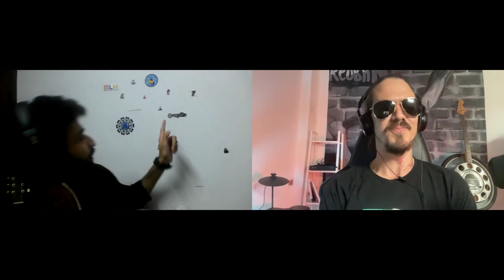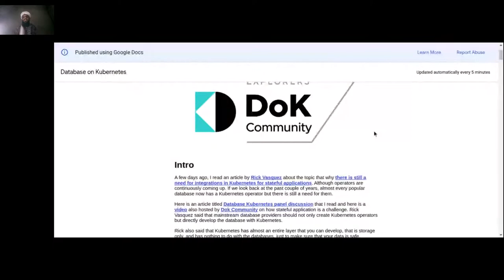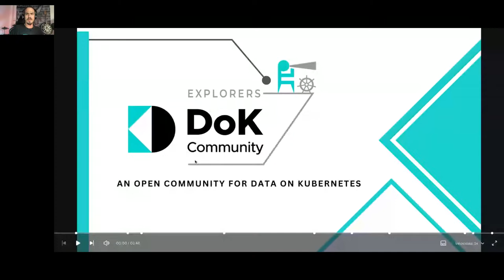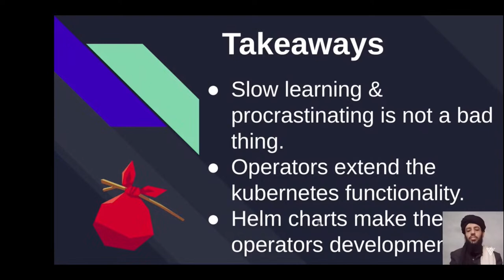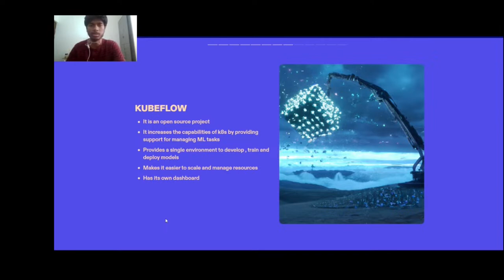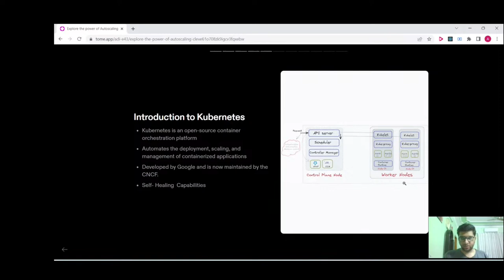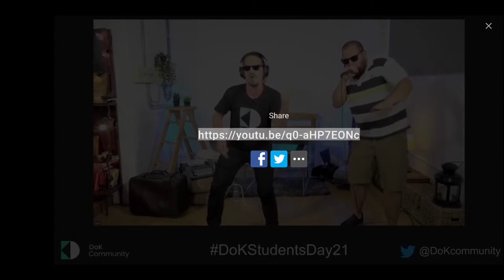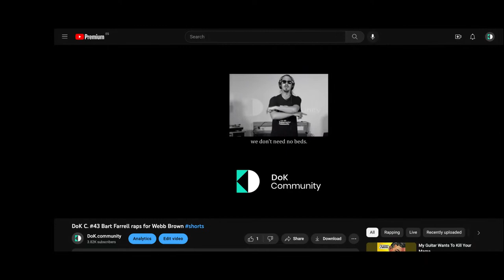DoK Explorers Day 2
Timetable 12:00pm-2:30pmGMT/5:30pm-8:00pmIST

Schedule

Welcome/Intro- Bart Farrell

Special Update from Atharv!

Special Update from Bilal Khan!

How to become a DevRel- Cortney Nickerson/Lisa-Marie Namphy

My first year as a software engineer- Nellie Tobey

What in the world are Operators?- Rohan Mishra

How Operators Run Stateful Apps in Kubernetes- Bilal Khan

Kubernetes: The Ultimate Platform for Streamlining Data Streaming- Yash Pimple

Entertainment Break

Mentoring with Abhishek Choudhary (Former DoK Community Intern)

Kubernetes unleashed :AI/ML revolution- Luqmaan Hakeem

Operators 101- Uma Dhatti

Exploring the Power of Autoscaling- Aditya Tomar

Mohamed Furqan

Women in Cloud Native

Final Thoughts

Weekly livestreams on DoK-related topics including demos, tutorials, visionary talks, panels, and more.